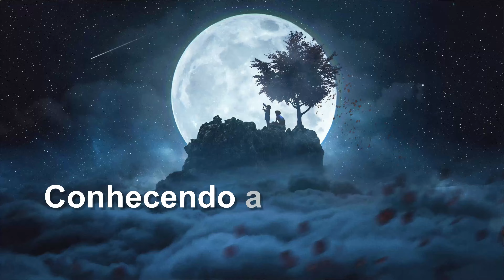Conhecendo a Lua Parte II - Pós Evolução - Mini documentário Exclusivo em 4K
Neste mini documentário num contexto de "Tour virtual pela Lua" em resolução 4K, mostramos novidades e dados fornecidos pela espaçonave Lunar Reconnaissance Orbiter da NASA em meados de 2009. No tempo em que percorremos e nos movemos em direção aos polos norte e sul, em que a visualização se move ao redor do lado próximo, "lado distante", destacamos características interessantes, locais e informações coletadas no terreno lunar.
Fonte e crédito: Goddard Space Flight Center - NASA
Narração e reedição: Rodrigo Ramos
Este conteúdo é indicado também para trabalhos escolares, as informações aqui contidas possuem fontes confiáveis e principalmente a própria NASA.